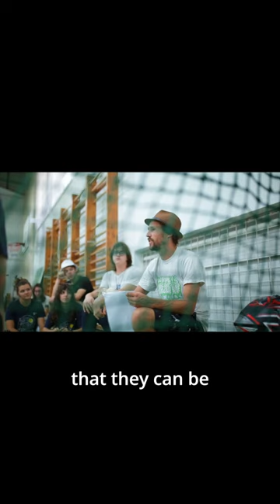What is the role of art in society?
What is the role of art in society? Find out more in our interview with @gijsvanhee.
Full video available on Youtube .

Gijs blew our minds with his creativity, his insightful perspective on art, and his amazing presence at UTOPIA, the 5th edition of ZIDART - Street Art Festival. We are grateful for the opportunity we got to dig into his mind and excited to share his vision with you all.

Gijs Vanhee

ZIDART - Street Art Festival

video: Ovidiu Ronin, Gabriel Neacșu, Cosmin Coteanu, Lucian Popa
edit: Ovidiu Ronin

produced by ZIDART Media